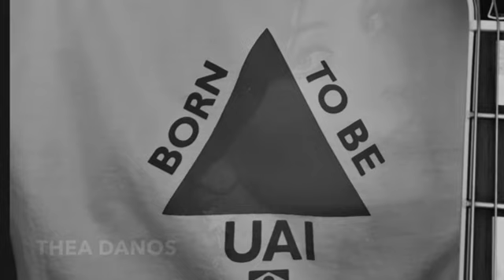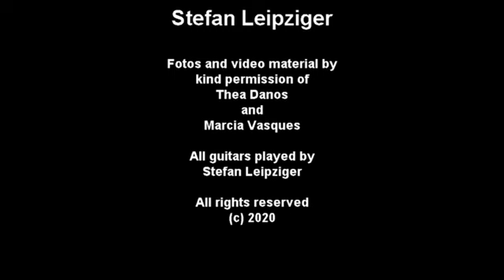"Mineirinha" by Stefan Leipziger and Thea Danos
I wrote this song for my beloved "mineirinha" Deise.

I am very happy, that Thea Danos sang it and that Marcia Vasques wrote the lyrics.

Vocals: Thea Danos, Nashville, USA
Lyrics: Marcia Vasques, Rio de Janeiro, Brazil